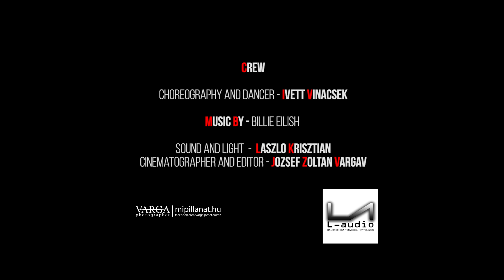Billie Eilish The devil in me Choreography and Dancer Ivett Vinacsek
CREW

Choreography and Dancer - Ivett Vinacsek

sound and light  -  Laszlo Krisztian
Cinematographer and Editor - Jozsef Zoltan Varga